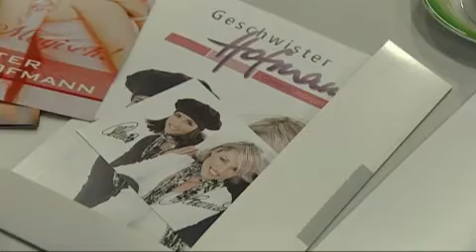Pressekonferenz Geschwister Hofmann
Pressekonferenz Geschwister Hofmann vom 25. Mai 2009, LR Headquarter in Ahlen